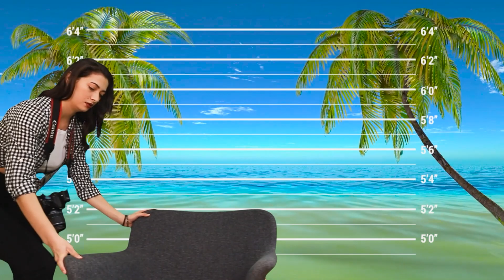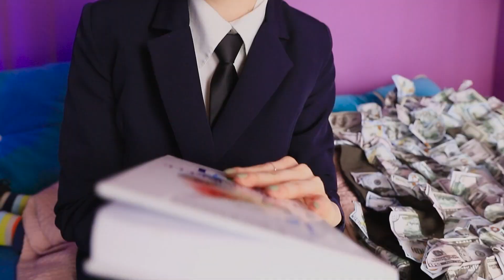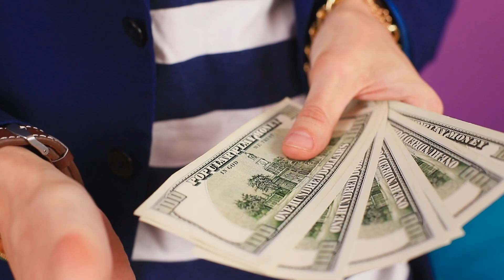Zengin Hapishane & Fakir Hapishane / Komik Durumlar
Hapse girmek pek eğlenceli bir ihtimal değil. Yine de, ne tür bir hapishaneye bağlı olarak değişir. Pahalı bir tatil beldesinden çok farklı olmayan hapishaneler olduğu ortaya çıktı.